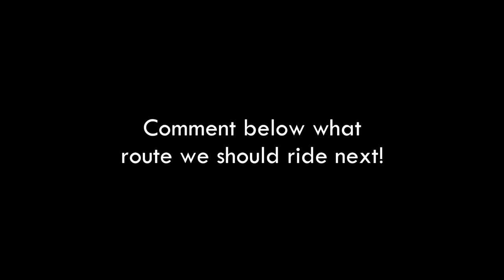GO Transit 47B Eastbound in 3 Minutes (Timelapse)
Ride on GO Transit bus route 47B McMaster 407 Express eastbound from McMaster University to Square One. Which route should we film next?

Music
DIAMIC - Discover (Ft. Cloudfield)

T2P Films ran the Virtual TTC Academy where transit enthusiasts get together to simulate virtual Toronto subway operations in the free train simulator, OpenBVE.